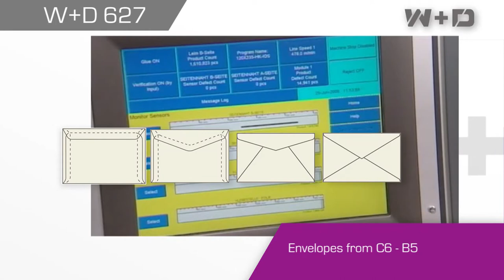Converting W+D 627 envelope production English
High-performance envelope converting system for pre-printed or inline-printed envelopes. Multiple windowing and seal flap options.